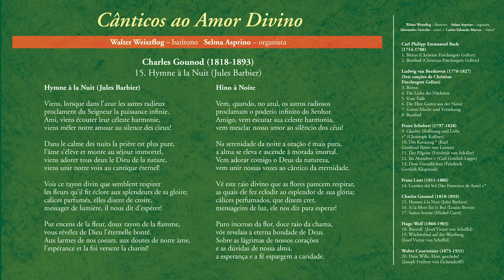15 Hymne à la Nuit Jules Barbier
Cânticos ao Amor Divino
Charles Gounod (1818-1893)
- 15. Hymne à la Nuit (Jules Barbier)

Charles Gounod (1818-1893), justamente reconhecido como pai da melodia francesa, seduz o ouvinte pela beleza e flexibilidade de suas linhas melódicas, que seguem os meandros da frase poética. Foi compositor prolífico e de sucesso nos diversos gêneros musicais a que se dedicou: óperas, oratórios e mais de 160 canções. Destas, cerca de 30 são canções sacras, expressão de seu profundo sentimento religioso. Com Hymne à la Nuit (Hino à Noite), temos um convite à oração, para descobrir a grandeza de Deus na serenidade da noite e unir nossas vozes ao cântico da eternidade. Em Si la Mort Est le But (Se a Morte é a Finalidade), ao som de arpejos suspendidos do acompanhamento o poeta se interroga sobre o sentido da vida, já que nesta tudo tende à morte, mas, por fim, na terceira estrofe, quando os arpejos do acompanhamento se tornam contínuos, nos são revelados os caminhos divinos. Sainte Ivresse (Santo Inebriamento) é um hino religioso de arrebatamento e êxtase, em que a inspiração musical de Gounod nos conduz ao final exultante.